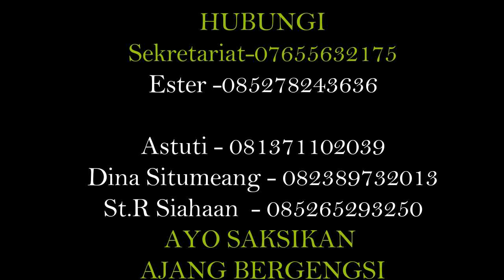AUDISI PNB HKI GOT TALENT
AUDISI PNB HKI GOT TALENT Adalah Ajang Pencarian Bakat yang diselenggarakan di kota duri , tempat Grand Zuri hotel dalam Rangka mensusseskan Tahun Pemuda Huria Kristen Indonesia (HKI ) tahun 2019 dan dihadiri oleh artis Ibukota sebagai Juri dan Komentator.